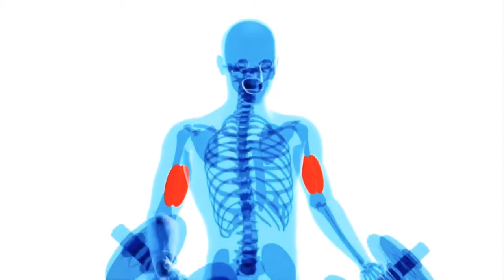7 Ways to Increase Testosterone For Muscle with Natural Way!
Hey Guys

In This Video, we are Leaning How To Increase Testosterone in Natural Ways!!

If You want to get some quick results about increasing Testosterone Watch This Full Video

What Is Aktiv Apex Rogue Male Enhancement?

A new study says that in some cases, an enlarged prostate may be the main reason why men have trouble getting an erection. You might be able to reduce the size of your prostate with Aktiv Apex Rogue Male Enhancement, and you might also be able to have stronger and longer erections. There are ingredients in this supplement that have been shown to help men keep and improve the health of their genitals.

You may benefit from Aktiv Formulations Apex Rogue if you are dissatisfied with your marriage or do not enjoy an intimate relationship with your spouse due to a lack of sexual desire or other causes that are not yet recognized.

Aktiv Formulations Apex Rogue is made up of a variety of natural substances that are effective in enhancing stamina, energy, and satisfaction and making you feel more alive at times.

The use of this Aktiv Formulations Apex Rogue can help you have more high-quality sex with your partner since it can improve your testosterone levels, promote healthy and long-lasting erections, and help you avoid the exhaustion and headache that can be experienced before and after sexual encounters.

Share This News to your Family and Friend Circle!!